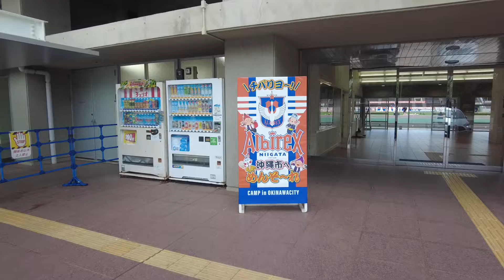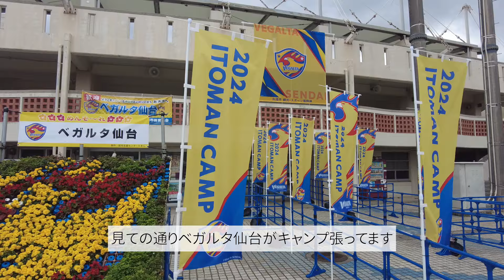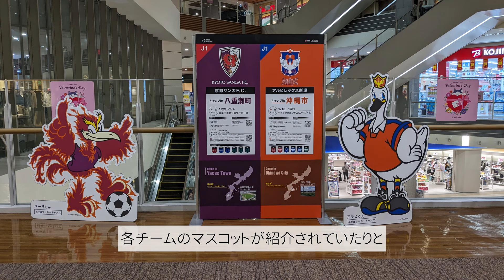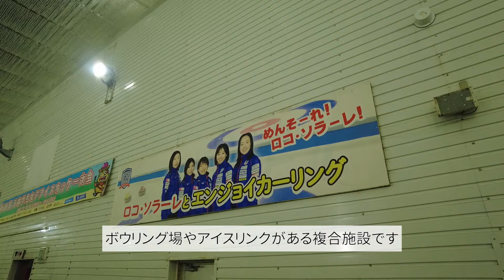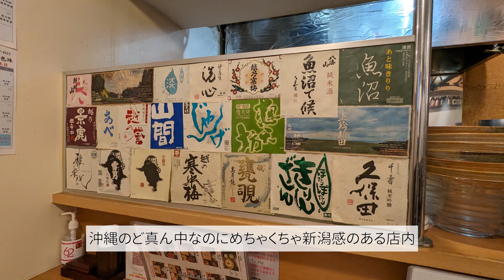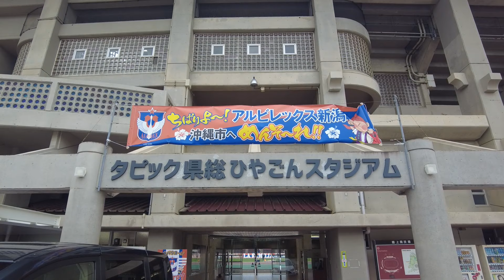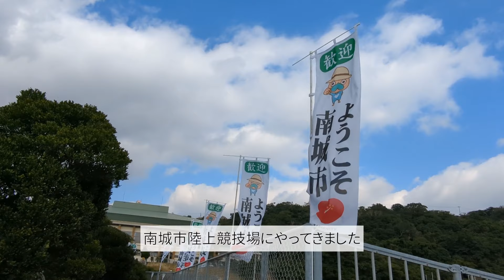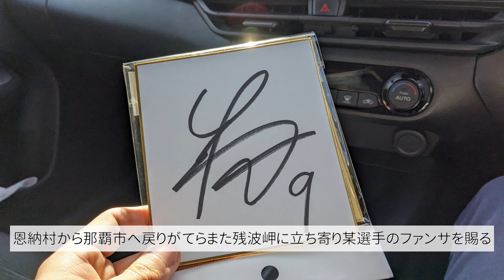【遠征VLOG】2024年遠征初め！アルビレックス新潟のキャンプを見に沖縄に行ってきた【ひとり旅】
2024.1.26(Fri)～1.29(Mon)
アルビレックス新潟 沖縄キャンプ
タピック県総ひやごんスタジアム

はいさーい！

今年はちゃんとキャンプ見れたよ(感涙)

2021シーズンから本格的にアウェイ参戦開始。